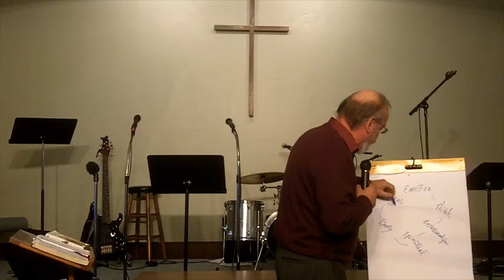The Train Wreck Inside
You know that kind of really great train wreck you watch with fascination? Where you never quite know where the cars are going to end up? Sometimes it's like that within, even there, even then, God is with you.